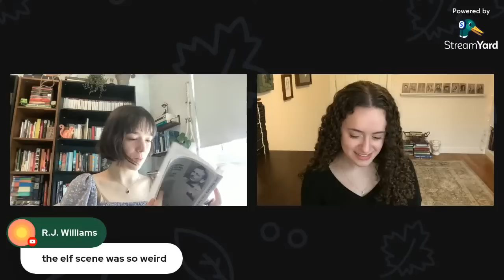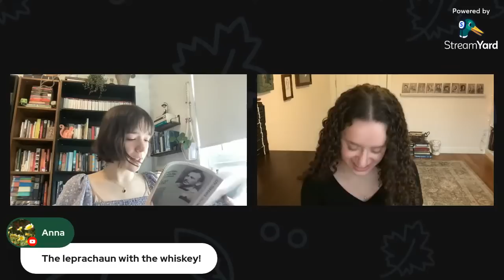Game of Tomes Live Show | Hemingway vs. Steinbeck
welcome to the first agameoftomes liveshow! Carolyn and I will be chatting all about A Farewell to Arms and Once There Was A War :)